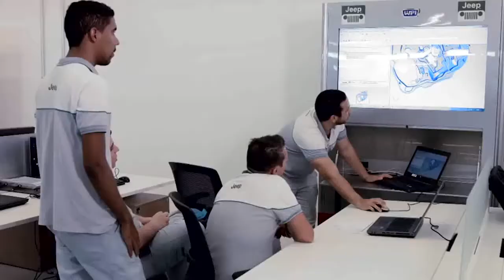Grupo FCA tem queda mundial de 16% e perda de 1,7 bilhão de Euros